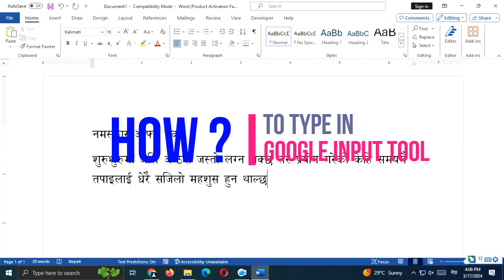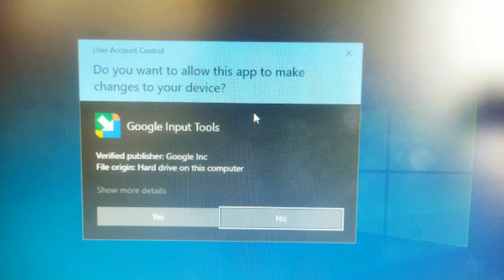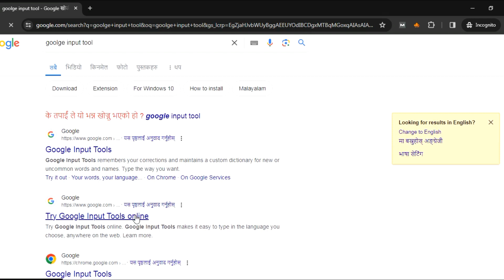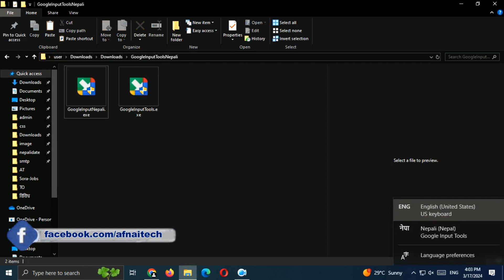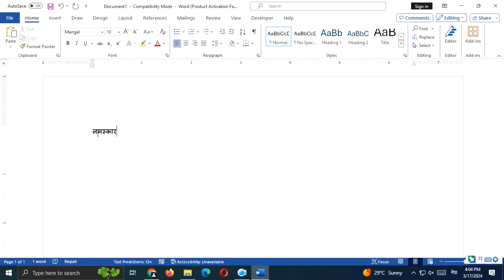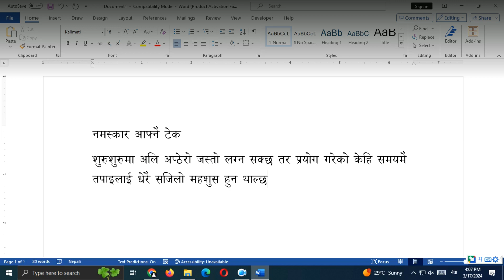Google Input Tools Nepali - Download Install and Typing Nepali Unicode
Google Input Tools Nepali is one of the most popular tool for typing Nepali language. Specially if you don't have knowledge about traditional layout like बकमानजपसि format of keyboard. With use of Google Input Tools Nepali, anyone can type Nepali language with English alphabeted spellings of Nepali words pronouncing. Thus, Google Input Tools Nepali became popular and tool that makes easier in the Nepali language typing jobs.

Basically Google Input Tool works as google transliteration IME which converts roman keyboard input text into Nepali language. It is based on google translate tool, which translates English into any countries language with 100% accuracy. Google Input Tools Nepali can be use both online and offline.

ट्रायलमा ७० अंकमा पास - New Rules of Driving License Trial  - Bike Scooter Car Jeep Van Nepal 2023

कति बढ्यो सवारी कर ०७८/०७९ - यी विभिन्‍न छुटहरु पनि - Tax Rate of Vehicles In Nepal 078/079